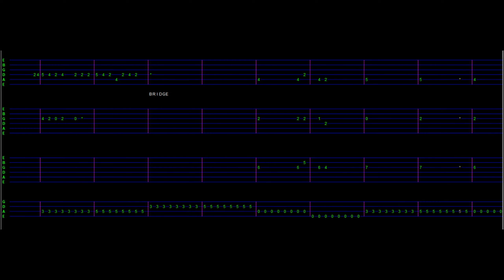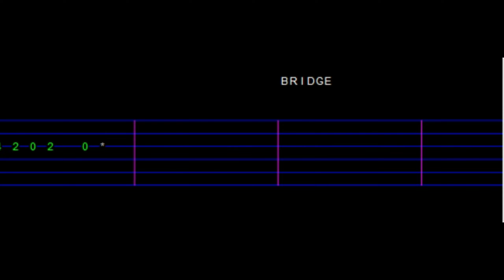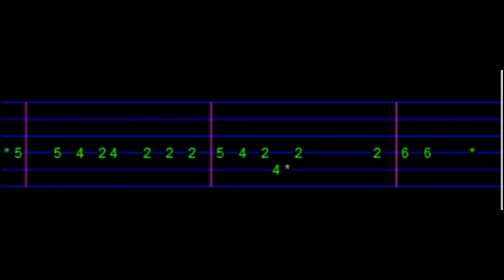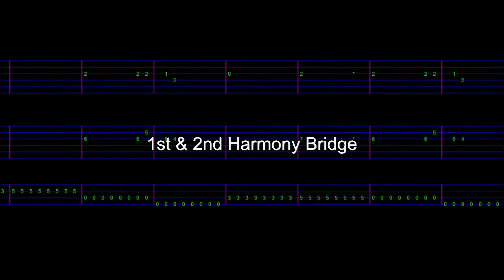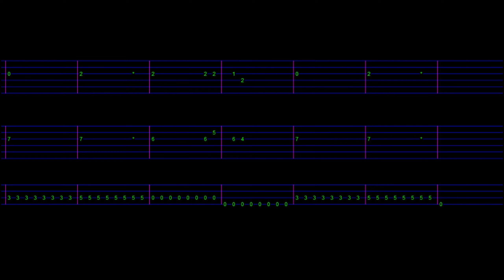Backwater Vocal Parts